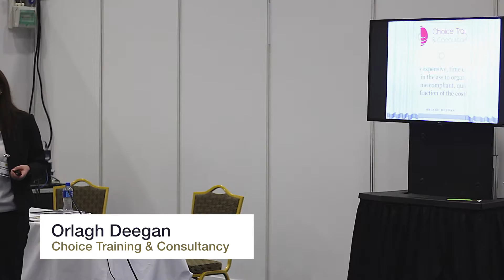Orlagh Deegan - Choice Training & Consultancy - Food & Drink Business Europe Conference 2016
Orlagh Deegan - Training Consultant at Choice Training & Consultancy - giving her talk on 'Training Is Expensive, Time-Consuming And A Pain In The Ass To Organise. Learn How To Become Compliant, Quicker And At A Fraction Of The Cost' at the Food & Drink Business Europe Conference 2016